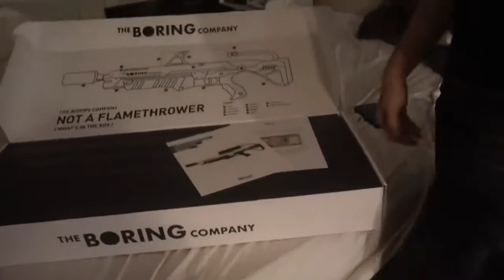FUTURISTIC BIRD BOX CHALLENGE | Paul's LIVE Daily Vlog [5/1/2019] [VOD 4/5]